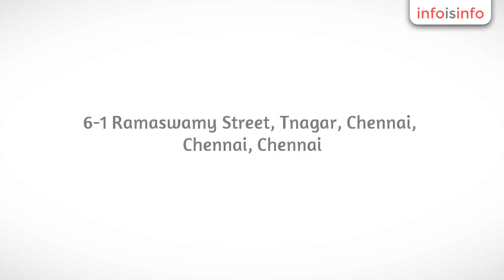Wedding Planners in Chennai - Athithi Wedding Planner - InfoIsInfo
Athithi Wedding Planner, Wedding Planners in Chennai.

Athithiseva - wedding planners in chennai helping you plan an effortless wedding that you will cherish a lifetime. We are your one stop solution for all your wedding needs!

Athithi, the Chennai based wedding planner, is willing to share the 30
plus years of in-depth knowledge
of Kalyanamalai Mohan and Meera Nagarajan, with you in conducting your
family wedding.

 Athithi, with a perfect infrastructure and a
trained team of experts will make your marriage a memorable experience.
Our services include hall booking, theme based wedding, music and
healthy tasty catering. We also offer services such as car rental, air
flight tickets, hotel reservation, honey moon tour arrangement and more.

At Athithi,  you will find ,your life time expectations in
conducting the marriage of your son or daughter transform into a dream